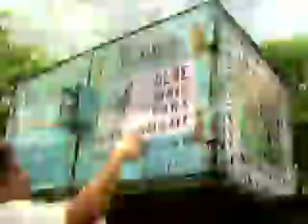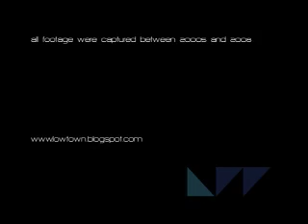Chã em Santos 2006 + Centro de SP 2008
Imagens capturadas e editadas pelo Cabu em dois momentos...
Santos em 2006 e Centro de SP 2008

mais um poster que foi colado em santos mas não foi filmado